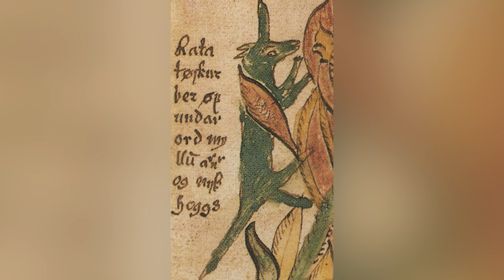Top 10 Norse Mythology Stories That Will Leave You Confused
Norse mythology has some confusing stories and today as we venture into the world of Norse gods like Loki, Thor, Odin we shall observe that these myths are some of the best stories ever told! Lets jump into today's video, this is the Top 10 Norse Mythology Stories That Will Leave You Confused.

Timecode:
00:00 Intro
00:25 Thor Goes Fishing
01:52 Good Laugh
03:06 A little bit of Inc
04:13 Loki The Mare
05:17 Giant Cloud Brains
06:08 Mead and Poetry
07:15 Kitten Footsteps
08:38 Target Practice
09:53 Naughty Little Squirrel
10:53 Thor the Bride